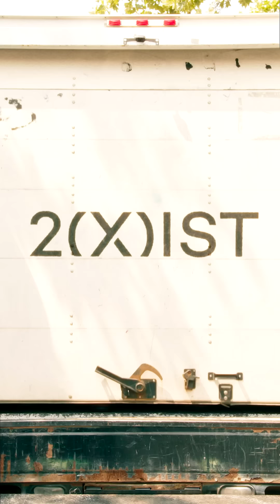Making Moves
1-800-TWO-XIST for all your moving...and underwear needs.